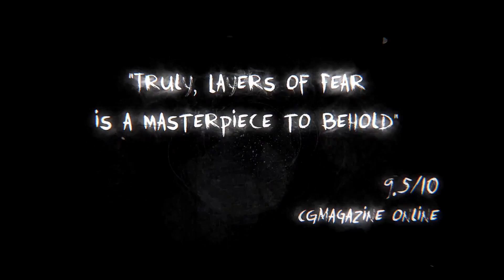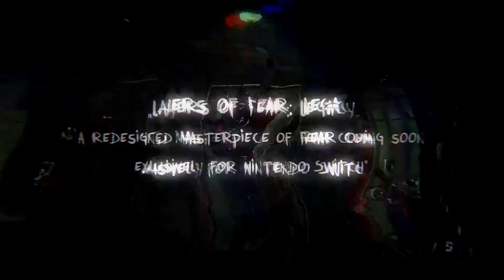Layers of Fear Legacy Official Switch Announcement Trailer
The horror game is heading to Nintendo's hybrid system.

Follow GameTrailers for more!